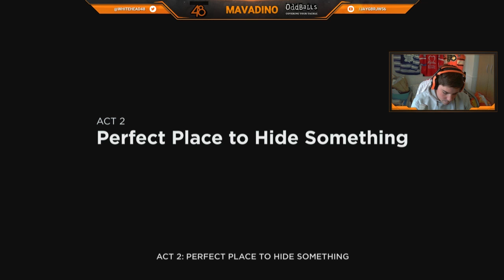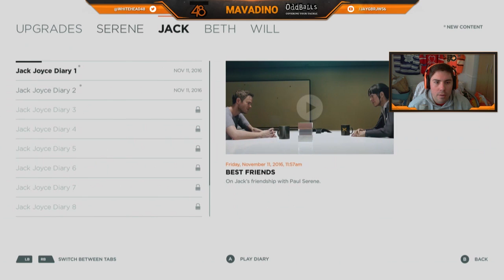Act 2 - Industrial Area: Quantum Break Playthrough (Ep.6)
Welcome to my playthrough of Quantum Break. I hope you enjoy watching this as much as I did playing it.